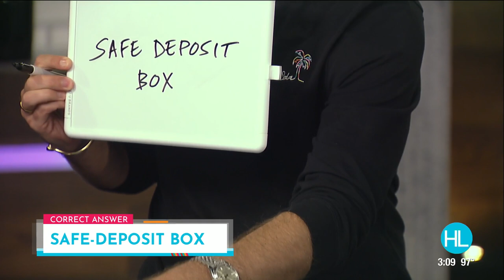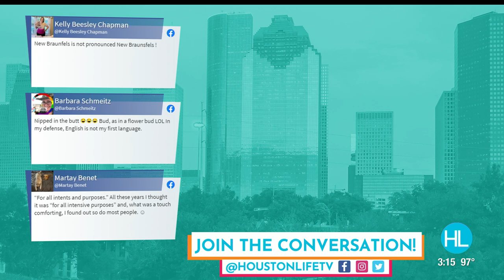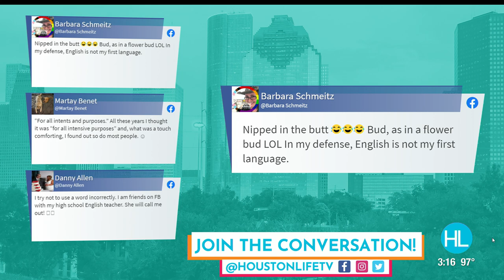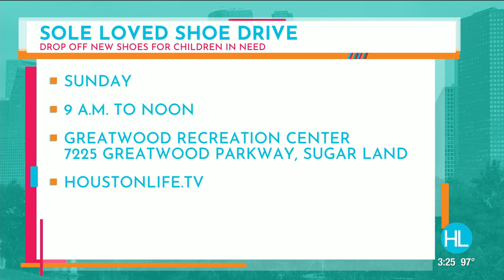HOUSTON LIFE: September 1, 2020